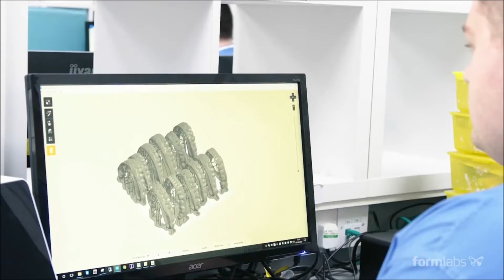Check out our new 3d printer!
North Brisbane Dental Clinic now has the capability to print your teeth! Using our jaw scanner and 3d printer, we can now manufacture resin models, retainers, mouthguards and splints from our in house lab. Digital dentistry is here!